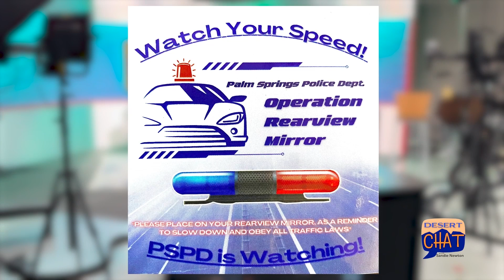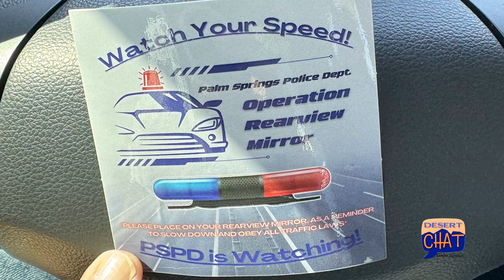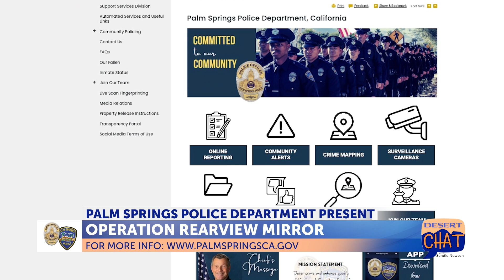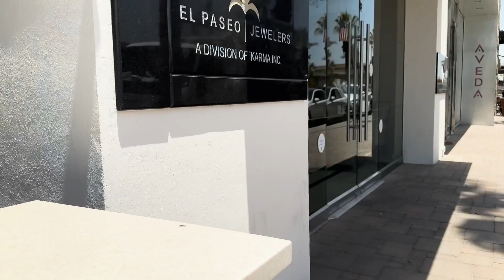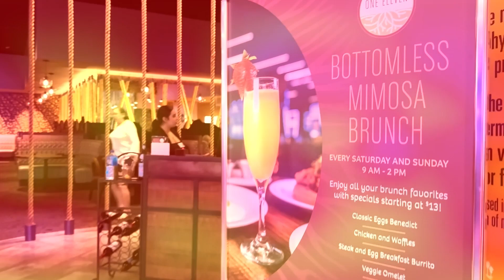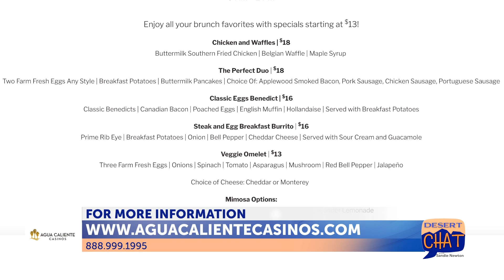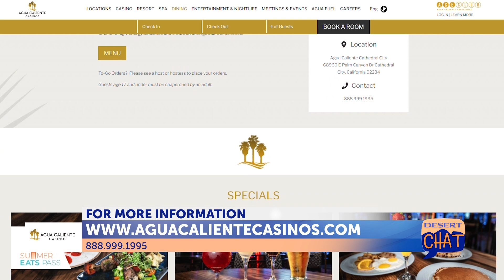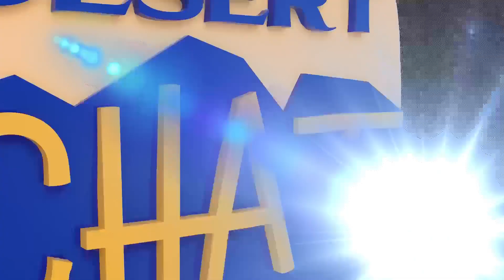Desert Chat Episode 88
In this eventful episode the BMW Performance Center takes us for a ride of our lives. Also the Palm Springs Police Department starts a new operation called Rearview Mirror. Raju celebrates his birthday with all of his beautiful jewelry he has to offer. Our friends at Franks Hideout in Palm Desert show us around their astonishing new location and much more.